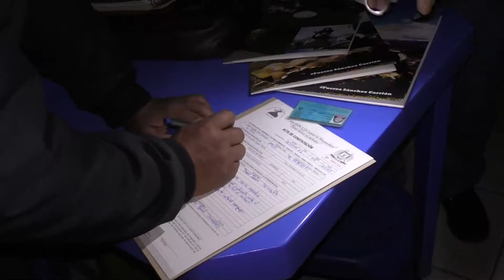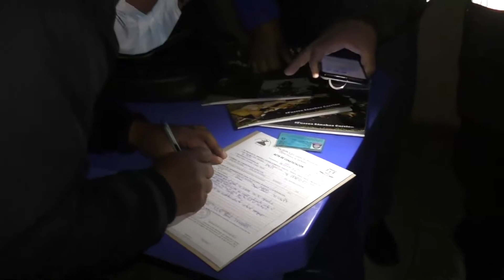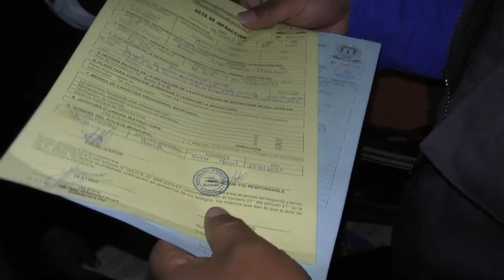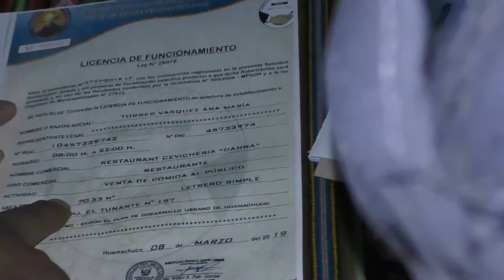Covidiotas fueron intervenidos el 01 de mayo en Huamachuco